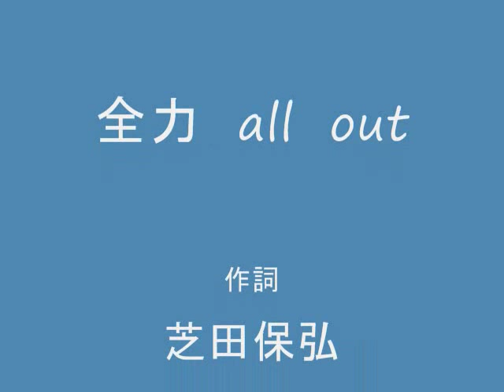北島康介応援歌‹全力 all out.wmv›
北島康介選手の応援歌